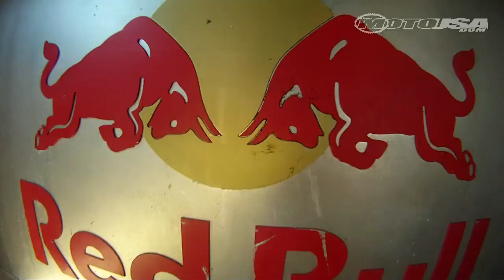MotoUSA Report: Sandfest 2011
MotoUSA cruised through the Oregon Dunes during Sandfest 2011.  Ride along and take a tour of the activities in the Sandfest 2011 Report video.  to read the full report.